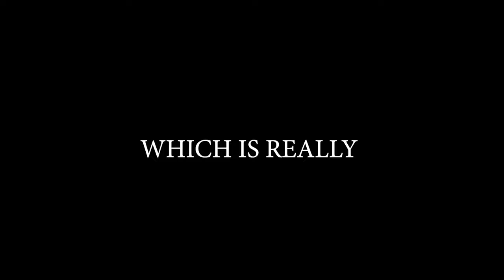Brawlhalla Ranked Road To DIAMOND Part 104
Sup guys!!

Today was not my day Brawlhalla wise..
Lost twice while I thought I was going to win...
BUT THAT'S AL FINE :DDD

Anyway

PEACE!